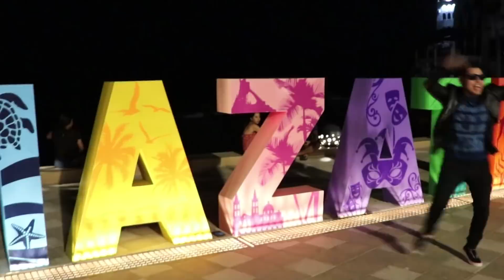TAG DEL REGGAETON MAS SEXY /ELSUPERTRUCHA